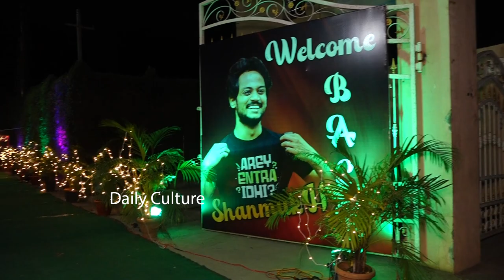Bigg Boss 5 Runner Shanmukh Jaswanth Fans Comments On Bigg Boss | Siri | Sunny | Daily Culture